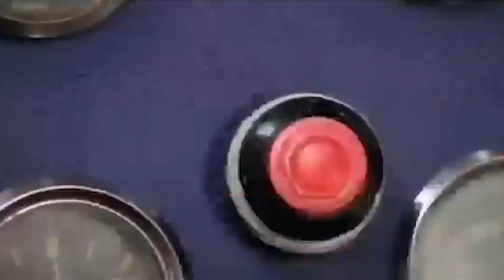Playing LITTLE NIGHTMARE II | Episode - 1 | horror game | Hracless